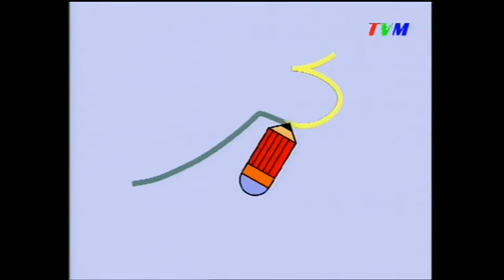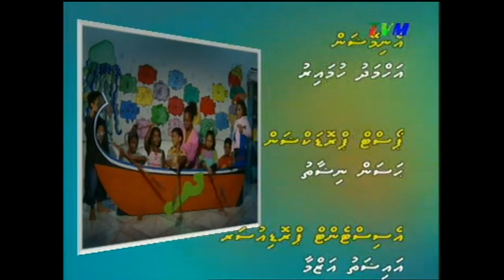Haa Shaviyani: Episode 13 (Akuru: Dhaalu)